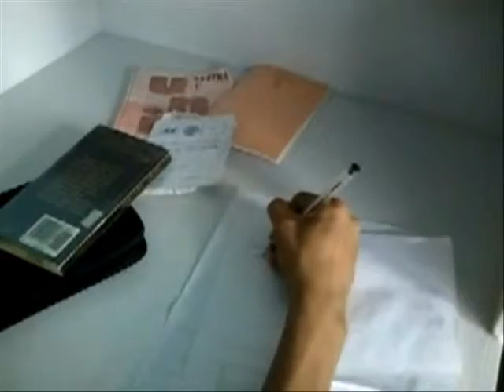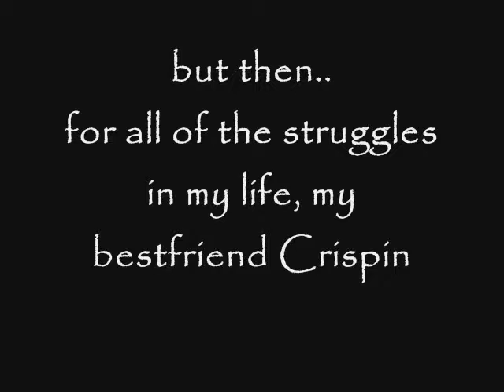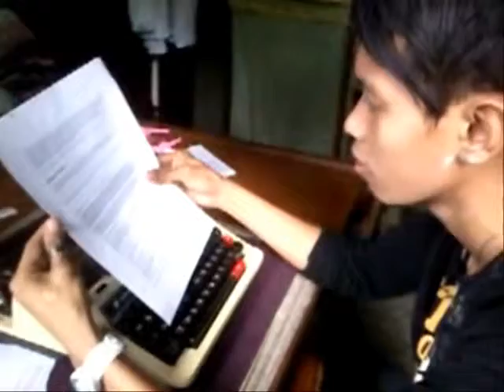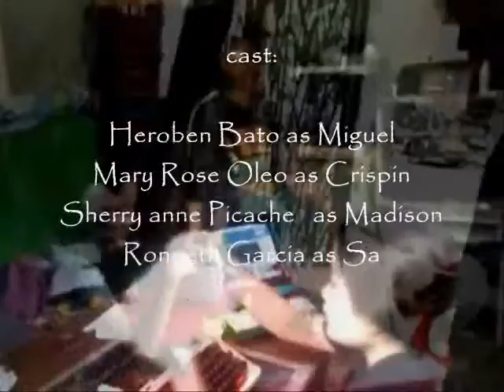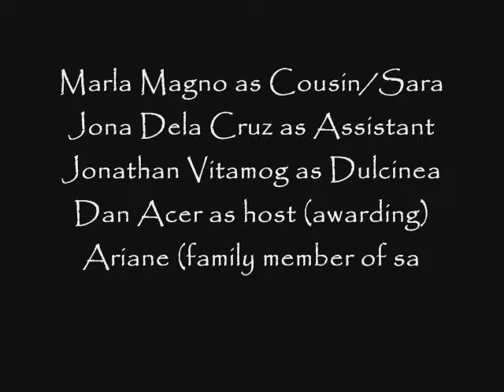Memoir of Crispin,a short film based from the novel ilustrado by Miguel Syjuco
Garnering international prizes and acclaim before its publication, Ilustrado has been called "brilliantly conceived and stylishly executed . . .It is also ceaselessly entertaining, frequently raunchy, and effervescent with humor" (2008 Man Asian Literary Prize panel of judges) BSBA 3-2 Group 4 own interpretation of the brilliant novel of Miguel Syjuco, a University Student group project in EN5.. we just dubbeb it coz we're running out of time.. hope you like it..no one was harm during the shoot,lol...